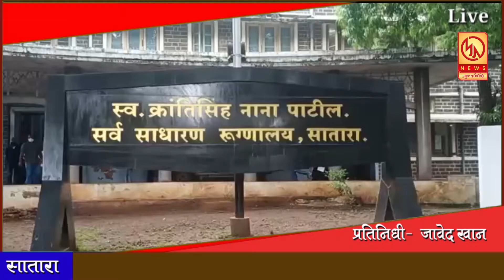जिल्हा रुग्णालयातील सुरक्षा रक्षकांना तीन महिन्यांपासून पगार नाही ; सुरक्षा रक्षकांचे बेमुदत उपोषण..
जिल्हा रुग्णालयातील सुरक्षा रक्षकांना तीन महिन्यांपासून पगार नाही ; सुरक्षा रक्षकांचे बेमुदत उपोषण  ... रोजच्या ताज्या बातम्या पाहण्यासाठी आजच लाईक करा शेअर करा आणि सबस्क्राईब करा फक्त मुक्तागिरी न्यूज ... बेल आयकॉनवर क्लिक करायला विसरु नका ...  प्रतिनिधी -जावेद खान  सातारा ...